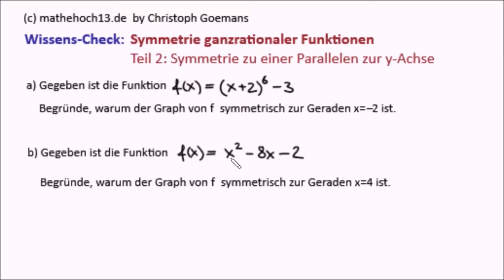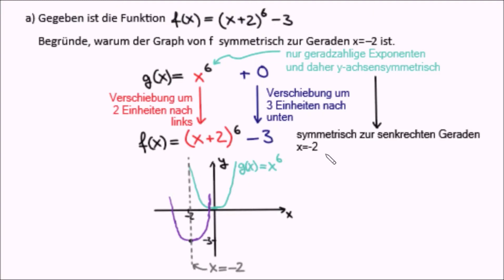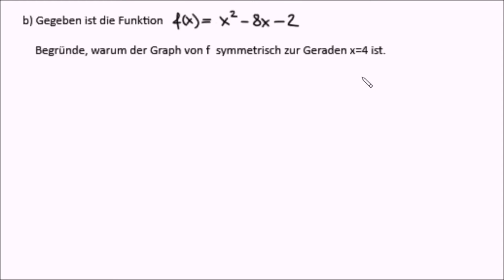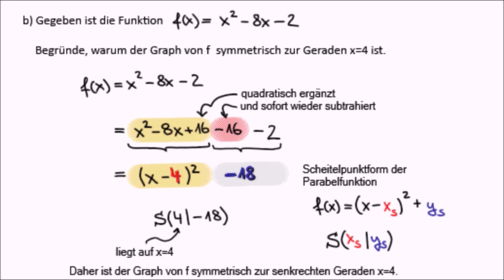Symmetrie einer ganzrationalen Funktion zu senkrechter Gerade nachweisen (Übung)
In diesem zweiten Übungsvideo sollst die Achsensymmetrie eines Graphen einer ganzrationalen Funktion zu einer gegebenen senkrechten Geraden nachwiesen werden. Auch hier ist das Prinzip dabei ist, dass man sich überlegt, wie man den Graphen verschieben müsste, damit die Funktion achsensymmetrisch zur y-Achse wäre.

** Facebook-Seite von mathehoch13. Hier kannst du ebenfalls Kommentare schreiben, Feedback geben oder Videowünsche äußern:

:)   ein "Like"
8)  wenn Du meine Videos mit Mitschülern und Freunden teilst